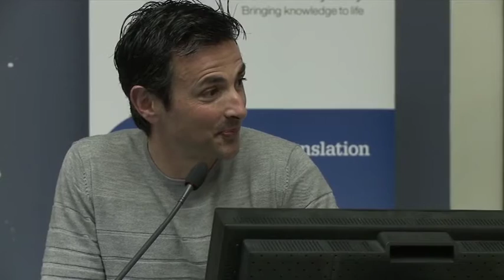Interpreting & Translation Research Group, UW: 2010 CLOSING DEBATE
Interpreting & Translation Research Group, UWS
3rd Annual Research Symposium: "Technology and the Future of Translation" - Friday 16 and Saturday 17 July 2010

Closing Debate: “Technology is de-skilling the translation profession”

Passionate participants will debate whether technology lowers the entry threshold to the profession or on the contrary, allows professionals to translate faster, be more productive and subsequently more successful.
For the affirmative: Professor Anthony Pym (University Rovira I Virgili, Spain); Uli Priester (Manager, Anglo-German Communications); Suzan Piper, (Winner of the 2009 AUSIT
National Excellence in Translating Award).
For the negative: Sam Berner (Manager, Arabic Language Experts, President of AUSIT); Claudia Koch-McQuillan (Manager, McQuillan & Associates Pty Ltd and freelance English/German translator); Lachlan Simpson (Translation and Interpreting Technology Manager, Monash University)
Moderated by Frank Coletta, Senior Journalist and News Presenter, Channel TEN